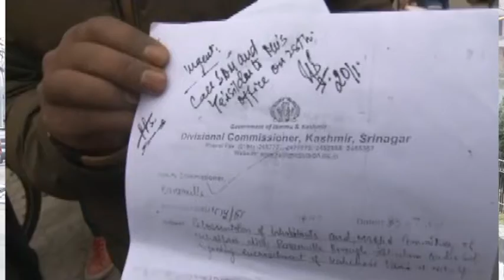Kashmir ...Sanam Reporting